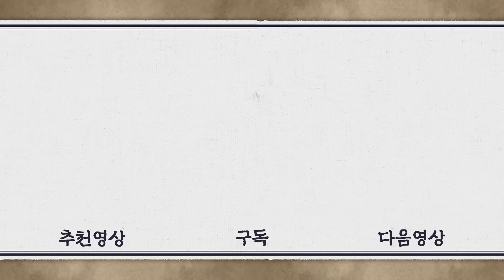[이산/Leesan] 66회(상)| 이산은 홍국영이 중전을 시해하려 한 사실에 충격을 받는데... MBC080505방송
[이산] Leesan
EP66(상). 홍국영(한상진)은 중전 독살 계획 직전 모두 멈추라 명하지만 결국 모든 사실은 들통난다. 이를 알게 된 이산(이서진)은 사실이 아니길 바라며 홍국영을 추궁하지만, 결국 홍국영은 모든 사실을 털어놓는데...

출연진 : 이서진, 한지민, 이순재, 박은혜, 견미리, 김여진, 한상진